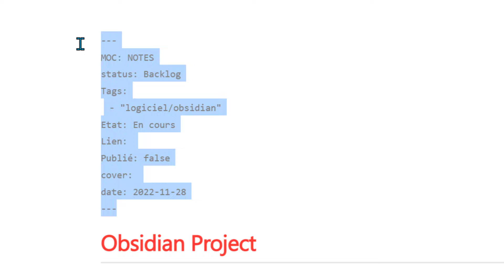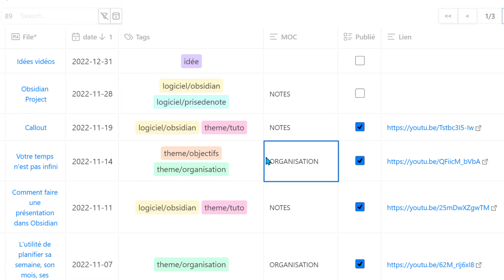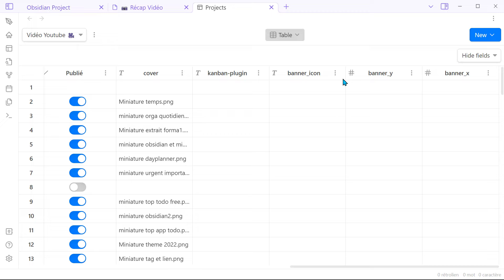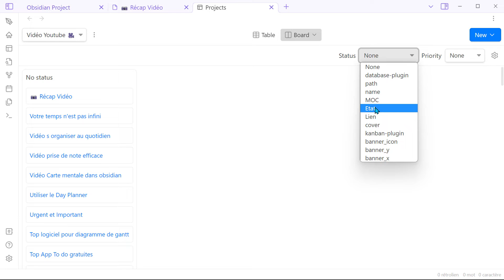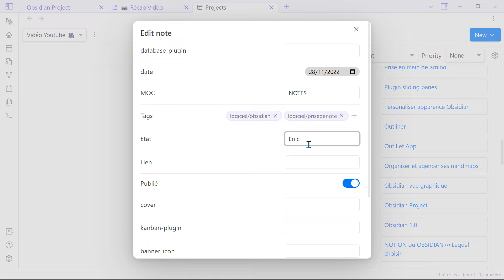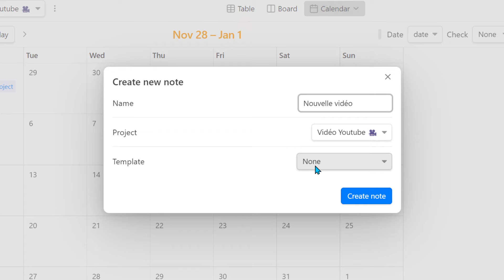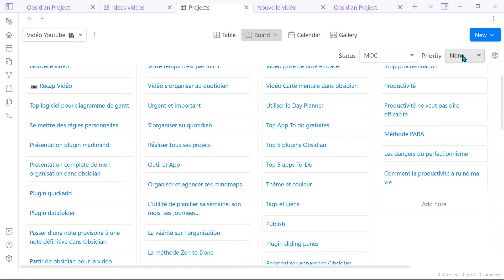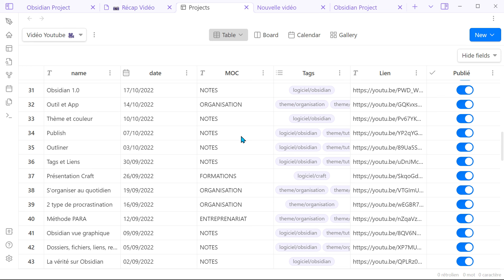OBSIDIAN PROJECT ∞ Créer des bases de donnée comme Notion dans Obsidian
Créer des bases de donnée dans Obsidian et les afficher dans différentes vues (similaire à Notion), comme en tableau, en board (kanban), calendrier ou galerie.. En savoir plus 👇

Colorez votre vie pour le meilleur.
le MindMappeur.🍀